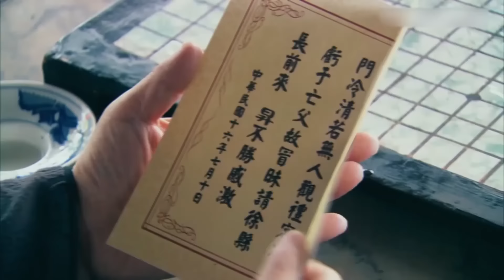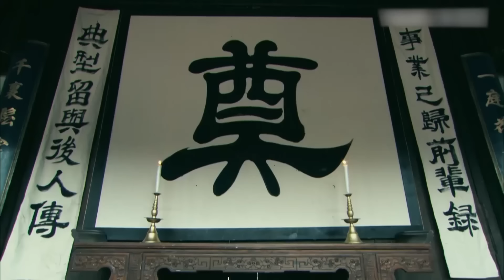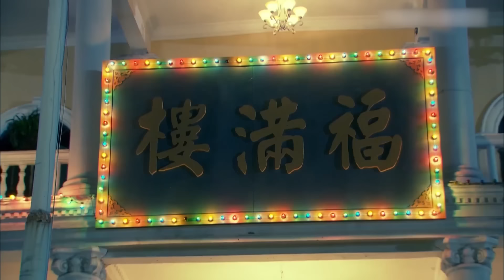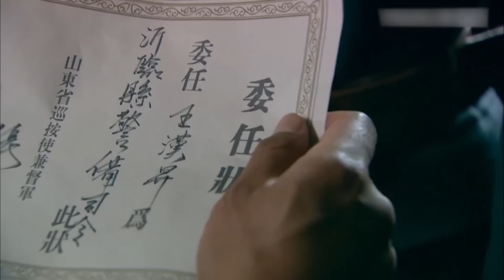【FULL】未来匪王带领饱受迫害的矿工起义，点燃矿场成功出逃！ | 动作/战争 | 痞子当兵Ⅲ Bandit Hero | MULTISUB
电影名：痞子当兵 Bandit Hero
类型：动作 / 战争
导演: 张孝正、丁英洲
主演: 陈昭荣、马德钟、杨婷婷、刘钇彤、高搏、任东霖

简介：要讲述了土匪王汉魁的成长记以及他投身抗日事业的英雄蜕变史。